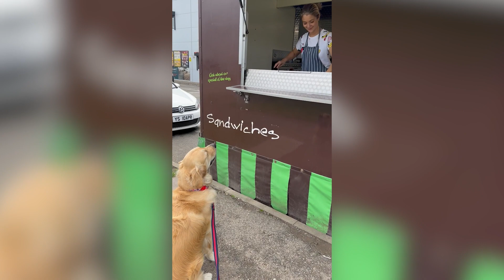He orders his own sausages 🥹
View the video on ARK - Golden Retriever Orders His Own Sausage And Patiently Waits To Be Served

Earn money from your video!